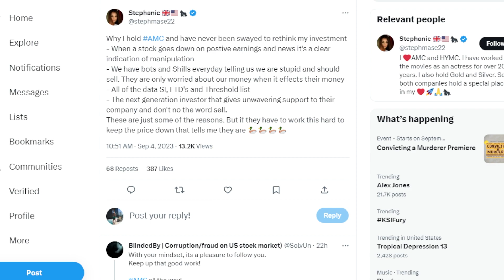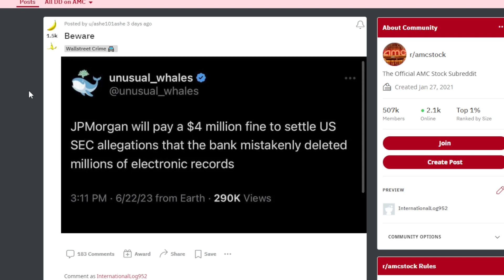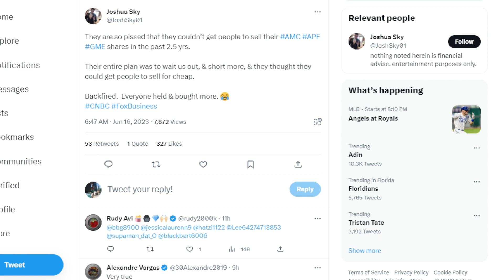AMC STOCK: "WHY I HOLD..."